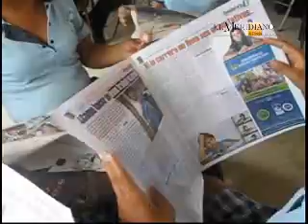Día de la Prensa